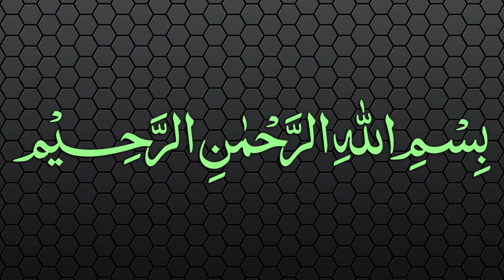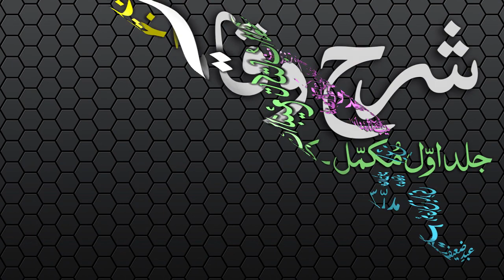Sharh-ul-Wiqayah Dars - 111 - Page - 278 - Maulana Muhammad Zuhair Albazi - 02/07/2007